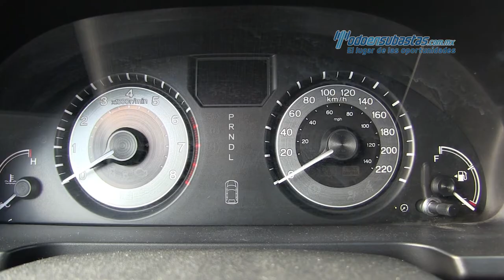Honda Odyssey LX Climatronic 2016 - 804315